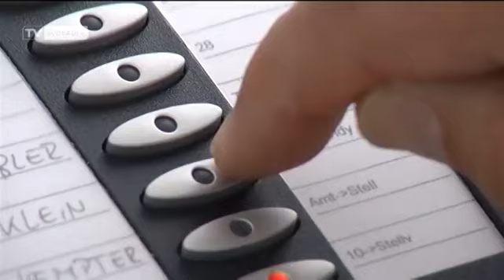Handlungsbedarf am Stühlinger Kirchplatz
Am Stühlinger Kirchplatz ist es wiederholt zu Diebstählen und  gewalttätigen Übergriffen gekommen, sodass die Polizei nun eingreifen will.